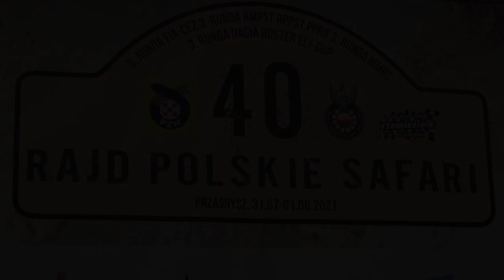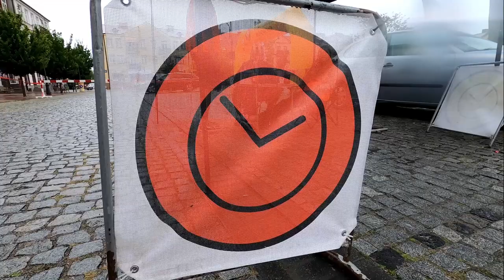40 Rajd Polskie Safari 2021 Kalinowski / Pielużek - Can-Am Maverick | MaxxSport | KLIP